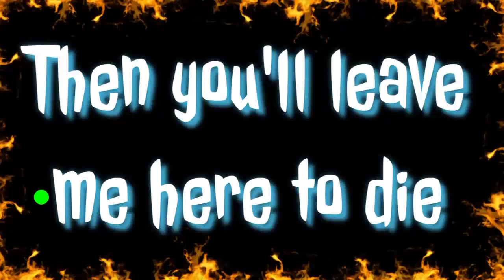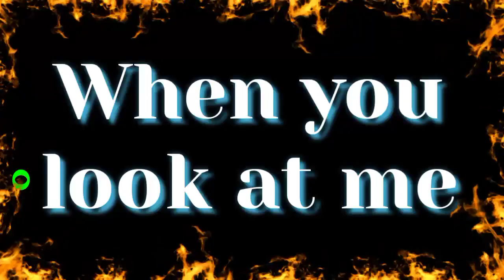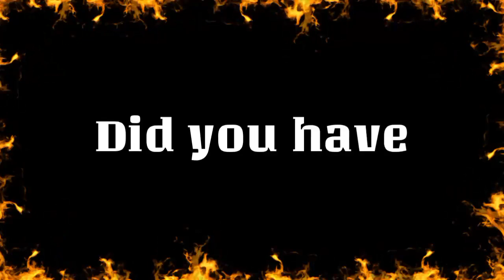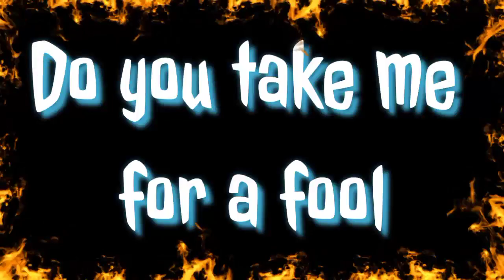This Ride ~ The Starting Line (Pop Punk Karaoke 🎙️) |•Feb&Jake Karaoke 🎙️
The Starting Line is an American pop-punk band formed in Churchville, Pennsylvania in 1999. They are currently based in Philadelphia.

Say It Like You Mean It is the debut studio album by American rock band the Starting Line, following their debut EP With Hopes of Starting Over. It was released on July 16, 2002.

Feb&Jake Karaoke